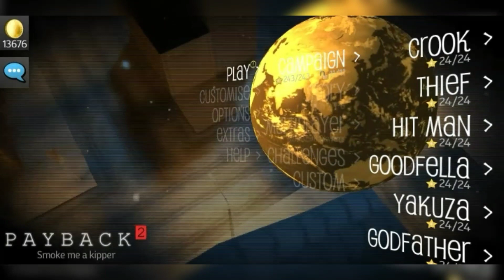Payback 2 Campaign #11 Epilogue Finale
Please Like and Please Comments